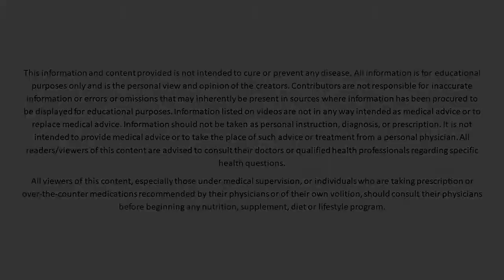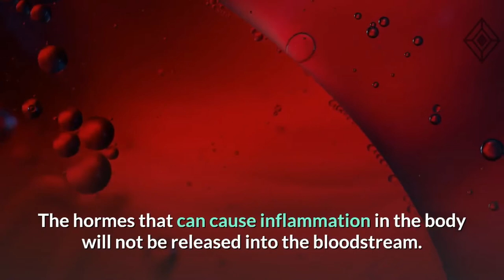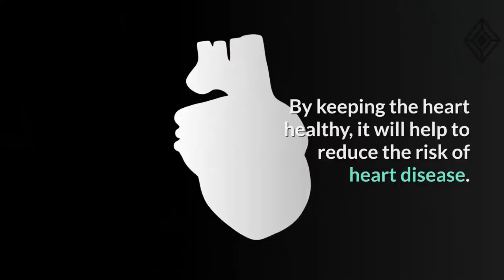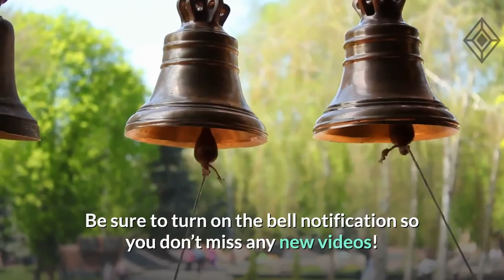Selenium: Selenium Benefits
Selenium is an important mineral for overall health and wellness. Selenium benefits not only the body but the mind as well. Watch the entire video to learn about selenium and all of the selenium benefits you can get today by increasing your selenium intake from food or supplements.

Doctor Recommended Selenium Supplement

Selenium is a mineral that is needed by the body. Despite it being a vital mineral, not too many people know about it, or its benefits. This mineral can help protect the body and has strong antioxidant properties. A person needs just a small amount of selenium to see vast health benefits. There are many benefits to taking selenium supplements or eating selenium rich foods. In this video, we will discuss why this mineral is so important to your body and overall wellness.

Full Written Article:
Blackdiamondwellness.com

This information and content provided is not intended to cure or prevent any disease. Information listed on videos are not in any way intended as medical advice or to replace medical advice. Information should not be taken as personal instruction, diagnosis, or prescription. It is not intended to provide medical advice or to take the place of such advice or treatment from a personal physician. All readers/viewers of this content are advised to consult their doctors or qualified health professionals regarding specific health questions.
All viewers of this content, especially those under medical supervision, or individuals who are taking prescription or over-the-counter medications recommended by their physicians or of their own volition, should consult their physicians before beginning any nutrition, supplement, diet or lifestyle program.

We are a participant in the Amazon Services LLC Associates Program, an affiliate advertising program designed to provide a means for us to earn fees by linking to Amazon.com and affiliated sites.

As always friends…Be Well